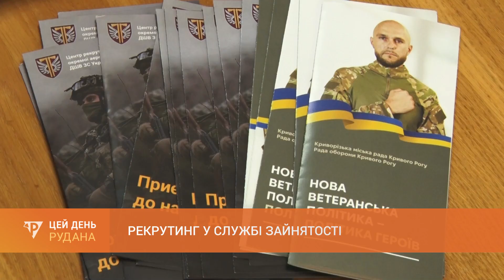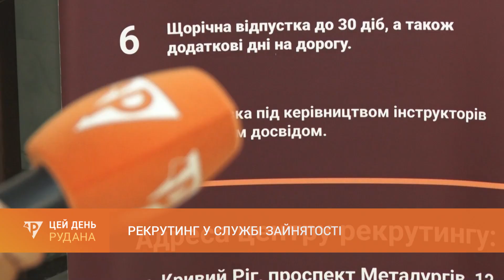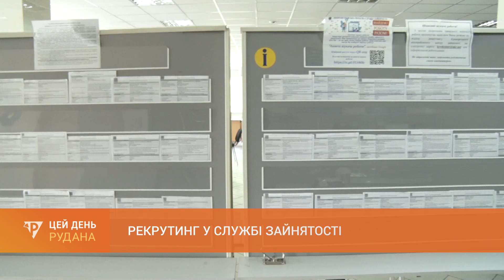Триває співпраця з військовими частинами з питань укомплектування їх потрібними кадрами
Допомоги в пошуку кандидатів, які хочуть проходити військову службу. Укомплектовувати кадри військовим фахово допомагає Криворізька філія обласного Центру зайнятості, яка плідно співпрацює із Збройними Силами України. Водночас Центр зайнятості продовжує створювати можливості та соціальну інфраструктуру для військових, ветеранів та членів їхніх сімей. Більше розкаже Вікторія Добровольська.